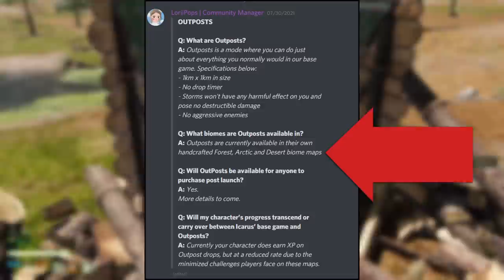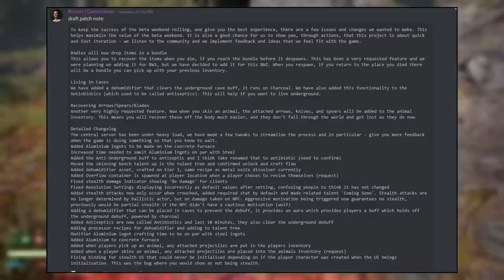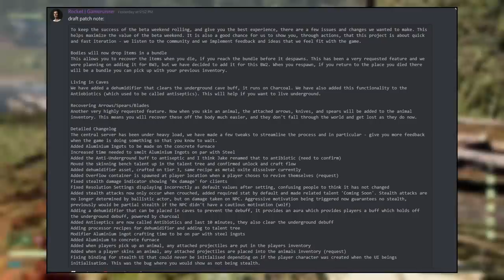What No One Is Talking About In Icarus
In this video, we take a look at Icarus and some things you should know before you purchase the game.

CARUS is a session-based PvE survival game for up to eight co-op players or solo. Explore a savage alien wilderness in the aftermath of terraforming gone wrong. Survive long enough to mine exotic matter, then return to orbit to craft more advanced tech. Meet your deadline or be left behind forever. ~Steam Store

𝐈ғ ʏᴏᴜ'ʀᴇ ʟᴏᴏᴋɪɴɢ ғᴏʀ ᴀɴ ᴇ𝐱ᴄᴇʟʟᴇɴᴛ ᴄᴜꜱᴛᴏᴍ ꜱᴇʀᴠᴇʀ ʜᴏꜱᴛ ᴄʜᴇᴄᴋ ᴏᴜᴛ 𝐆-𝐏𝐨𝐫𝐭𝐚𝐥